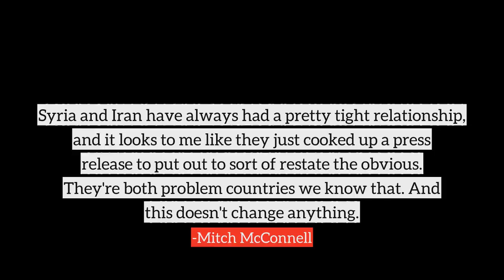Mitch McConnell top Quotes, best quotes from Mitch McConnell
Following are the few quotes from Mitch McConnell, in this video
1) The fact is, if our primary legislative goals are to repeal and replace the health spending bill to end the bailouts cut spending and shrink the size and scope of government, the only way to do all these things it is to put someone in the White House who won't veto any of these things.
2) We hear the stories every day now: the father who puts on a suit every morning and leaves the house so his daughter doesn't know he lost his job, the recent college grad facing up to the painful reality that the only door that's open to her after four years of study and a pile of debt is her parents'. These are the faces of the Obama economy.
3) We all know that Social Security is one of this country's greatest success stories in the 20th century.
4) Are we still a country that takes risks, that innovates, that believes anything is possible? Or are we a country that is resigned to whatever liberty the government decides to dish out?
5) The money that goes into Social Security is not the government's money. it's your money. You paid for it.
6) Syria and Iran have always had a pretty tight relationship, and it looks to me like they just cooked up a press release to put out to sort of restate the obvious. They're both problem countries we know that. And this doesn't change anything.
7) Things happen in American politics in the political center. If the President will meet us in the center, there are things we can accomplish.
8) After adding trillions to the debt on big-government policies most Americans didn't ask for and which we couldn't afford, Democratic leaders say they need more money, which they intend to take from small business, even though small businesses create the majority of new jobs.
9) Mitt Romney has never been resigned to what someone else said was possible. He cut his own path. That's why he believes in his heart that America has a future full of opportunity and hope. And that's why when Mitt Romney looks down the road, he sees a country that's ready for a comeback.